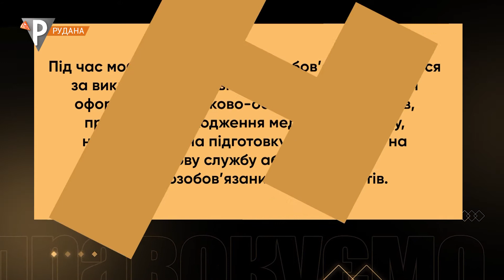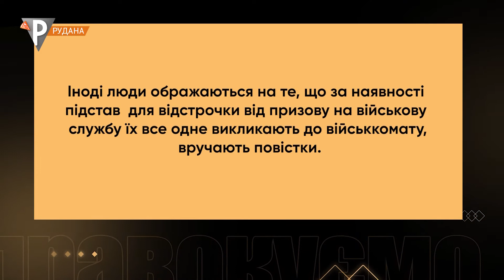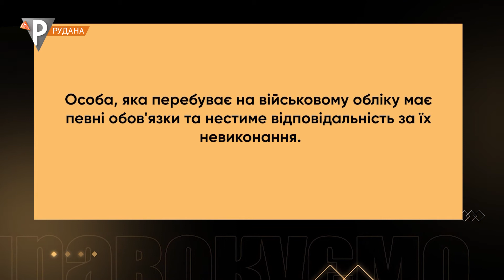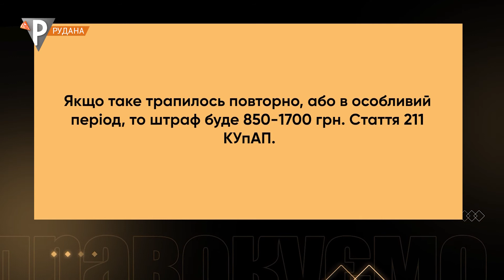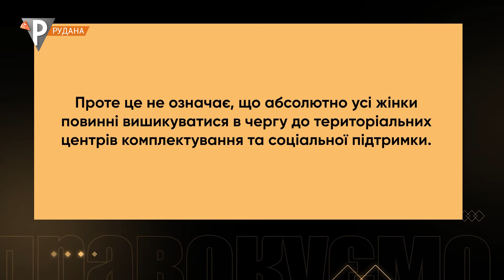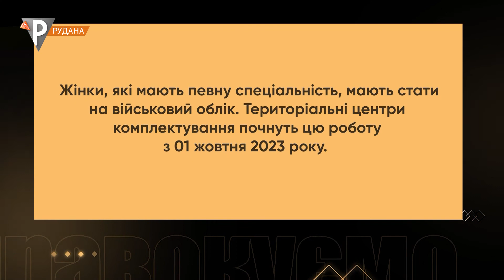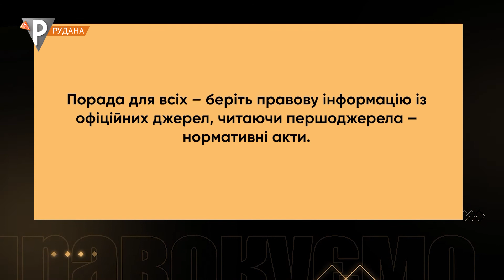«ПРАВОкуємо» Постановка на військовий облік